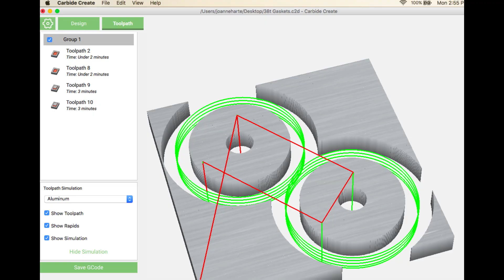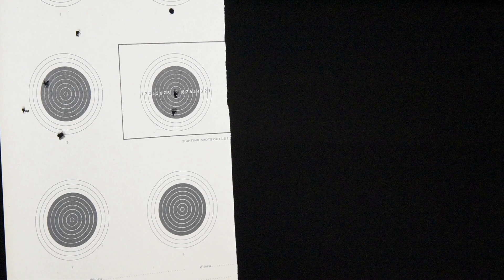A Crosman for the Space Age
A tale of three 38T's. One out of three ain't bad.